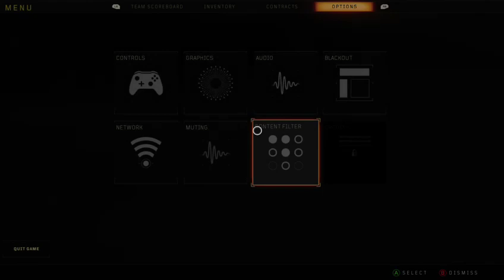My first experience on Black Ops 4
This was filmed on twitch and transferred to youtube sadly i couldn't transfer the edited version to .mp4 so this is probaly shitty lol if you want to edit for free i would be happy to let you after we talk

(if i do something on twitch you want to see follow it the name is robert dugger )